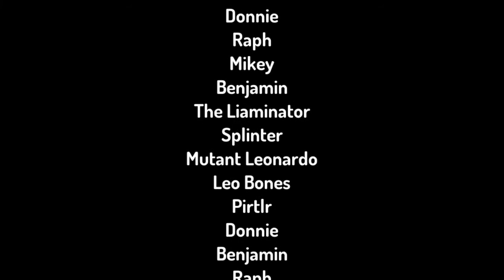TMNT Minis S9 E3 Mutant Minis